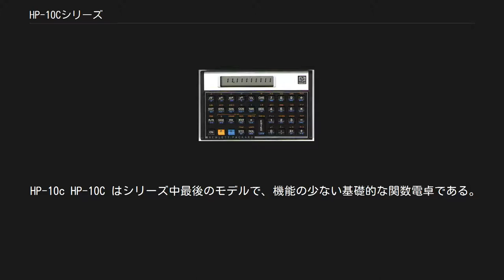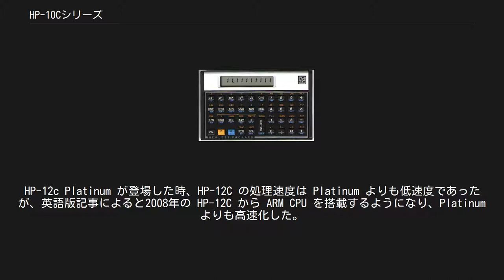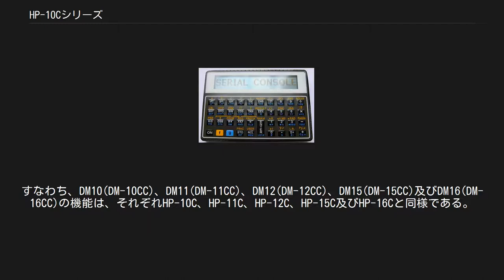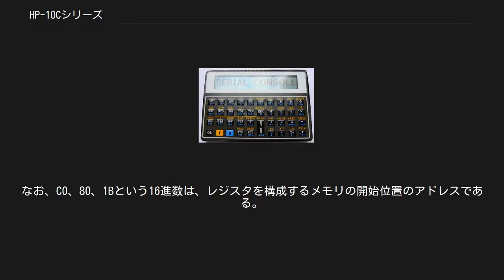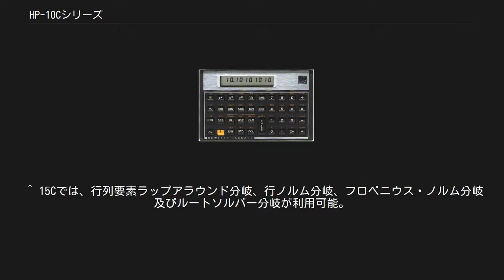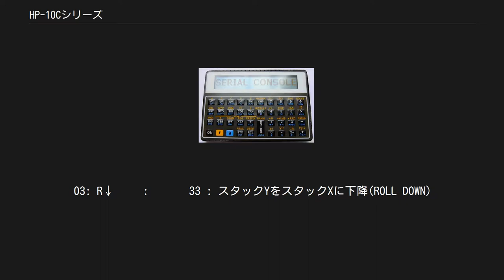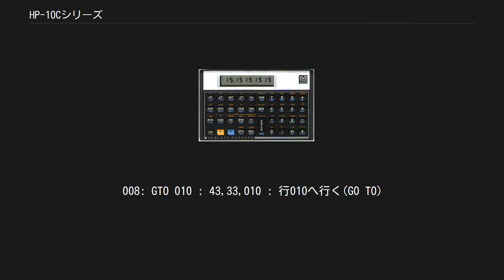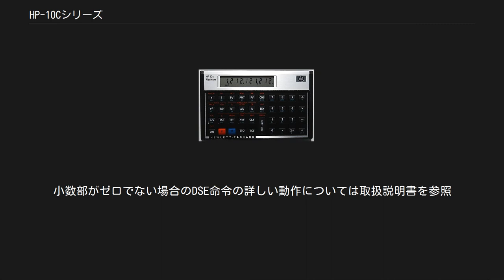HP-10Cシリーズ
HP-10C シリーズはヒューレット・パッカード(HP)が1981年から製造している電卓。
"Voyager"シリーズとしても知られる。
プログラム電卓であり、逆ポーランド記法が採用されている。
シリーズで外装は似ているが、機能や対象となる市場はそれぞれの機種で大きく異なる。
 HPはカリフォルニア大学バークレー校のウィリアム・カハン教授（浮動小数点演算のIEEE 754標準策定の際のアーキテクト代表）を招聘し、数値演算のアルゴリズムを設計した。
カハンは一部のマニュアルも書いた。
このことにより、HP電卓は信頼性が高いと評価するユーザも多い。
 10C シリーズには5機種がある。
発表時の価格と製造された期間は下記の通り。
 HP-10C シリーズのプログラミングモードは直感的で、コンピュータのマクロ処理に似ており、基本的には、計算モードで入力したキーがそのままプログラミングモードに利用できる。
また、無条件分岐や条件分岐も用意されている。
プログラム入力が完了したら、そのプログラムを計算モードで実行することができる。
 HP-10c HP-10C はシリーズ中最後のモデルで、機能の少ない基礎的な関数電卓である。
HP-11Cが多目的で汎用のRPN電卓として、わずかな価格差で販売されていたため、10Cの製品寿命は短かった。
また、他社の競合製品より高価だった点も寿命を短くした原因である。
 HP-10Cはもっとも若い番号を冠しているが、10Cシリーズで最後のモデルである。
 HP-12C HP-12c Platinum (2003年版) HP-12c Platinum (2007年版) HP-12C は人気のある金融電卓であり、各種金利計算、正味現在価値（純当初価値）(NPV)、投資収益率(IRR)、利付債券、減価償却、リースなどの多様な金融計算が可能である。
その人気のため、シリーズの中で唯一、現在もなお製造・販売が続けられている。
 2003年にさらに機能を追加された HP-12C Platinum が販売された。
2006年に HP-12C Platinum 25th Anniversary Edition が発売された。
2008年には HP-12c Prestige が発売された。
仕様的には2007年版の HP-12c Platinum と一緒であるが、外観が大きく異なっている。
 2011年に HP-12C 30th Anniversary Edition が限定モデルとして登場した。
この限定モデルの仕様は機能の少ない HP-12C であり、HP-12c Platinum ではない。
 HP-12C は HP 製品で最も寿命が長いベストセラーであり、1981年から継続して販売され続けている。
金融計算における簡素な操作により、米国における金融電卓のデファクトスタンダードとなった。
たとえばゴールドマン・サックスは新入社員に対し HP-12C の教育を毎年おこなっている（今はなきベアー･スターンズも行なっていた）。
2008年以前の HP-12C の計算は決して高速ではなく、表計算ソフトウェアでは瞬時に答えを出す利率の計算に数分かかることも珍しくない。
HP-12c Platinum が登場した時、HP-12C の処理速度は Platinum よりも低速度であったが、英語版記事によると2008年の HP-12C から ARM CPU を搭載するようになり、Platinum よりも高速化した。
ARM化された HP-12C は俗に HP-12C+ と呼ばれることもある。
機能が簡素であるにもかかわらず、その人気は長続きしている。
 HP-12C は、販売当初よりもプロセッサ技術が大幅に向上したため、回路構成はシングルチップとなり製造プロセスも一新された。
1990年代末期に CPU の動作電圧は 3V に、また、電池も 3V(CR2032) 1個に変更された。
 HP-12C Platinum は製造時期により4種類ある（2003年、2005年、2006年、2007年）。
2008年の Prestige も含めると5種類になる。
初代2003年版はカッコが利用できないため、代数モードでミスが起きやすかった。
2005年版で改善されてカッコが利用できるようになった。
カッコはシフトキー[g]と、STO または RCL キーを組み合わせて入力する。
 当初、HP-12c Platinum は、電池として CR2032...